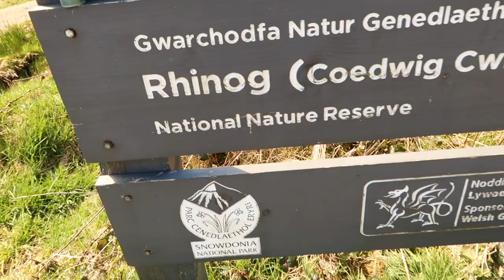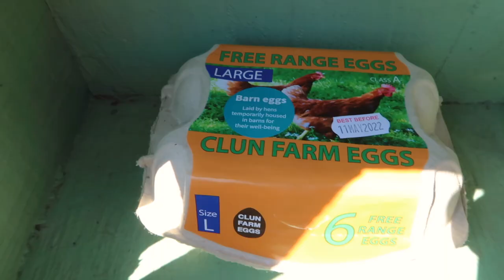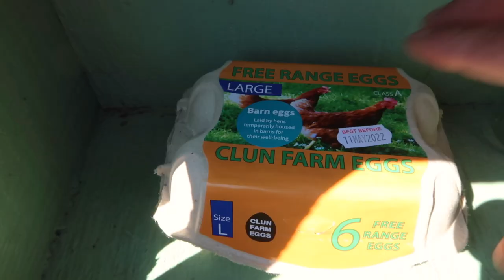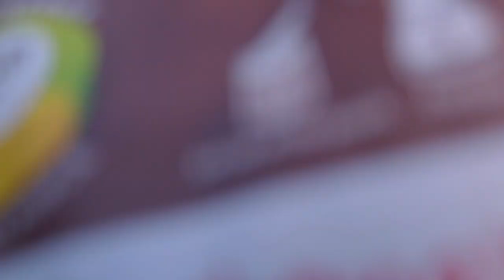2 Persons in a Tarptent Scarp 1 | The Rhinogs | Wild Camp | Snowdonia| Backpacking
On  this Twin Peaks Adventure, we pay our first ever visit to the Rhinogs mountain range in Snowdonia for a long awaited wild camp and wow what a stunning place it is, the area is beautiful. and also we tested out the Tarptent scarp 1 as a 2 person tent. stay tuned to see how we got on and  see if the tent worked as a 2 person shelter. we hope you enjoy the video.